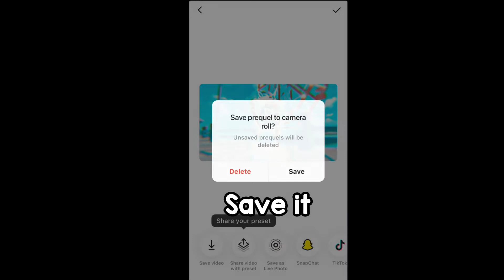COLOURING TUTORIAL 😱💞🤩 *HOW I DO MINE*